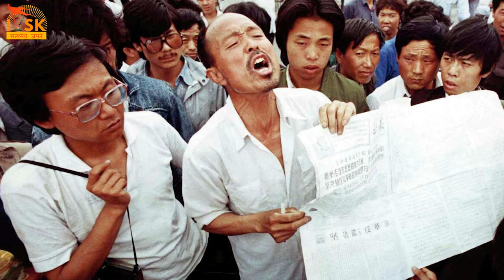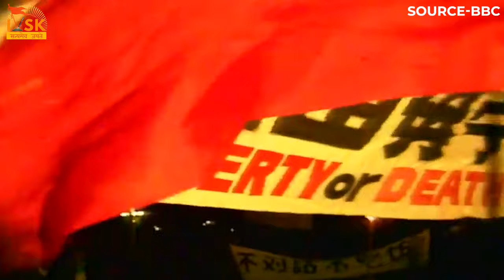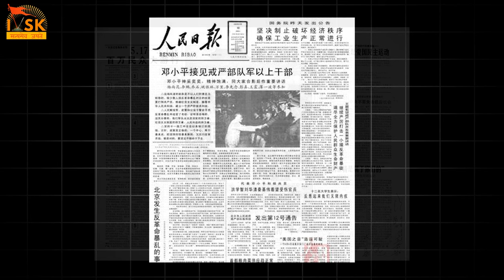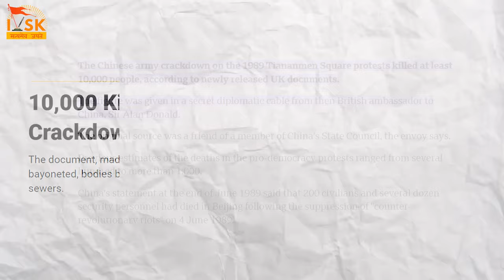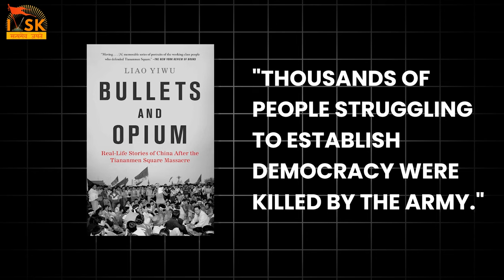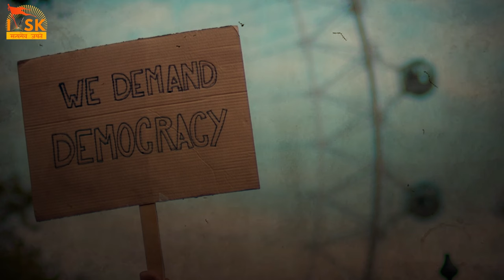Tiananmen square massacre in Hindi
Tiananmen square massacre Hindi, Tiananmen square in Hindi, Tiananmen square 1989, Tiananmen square beijing,